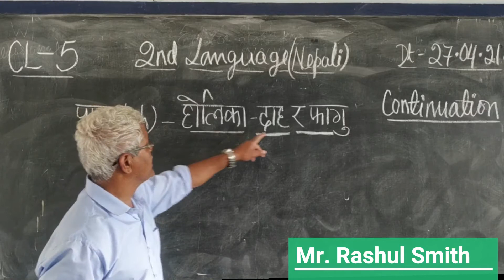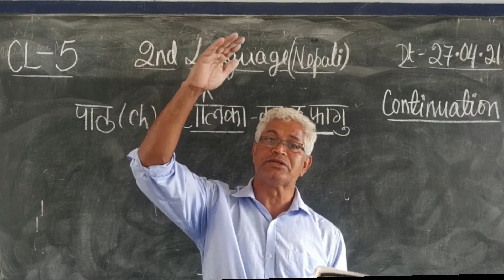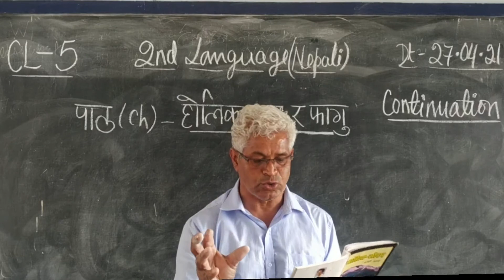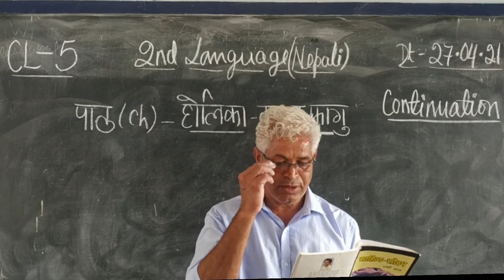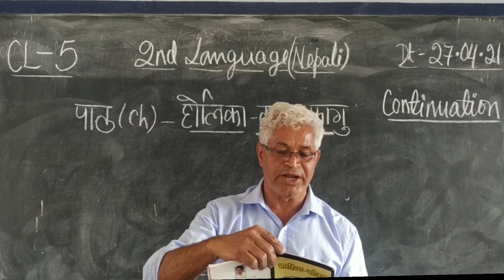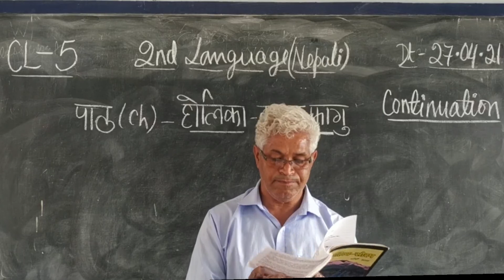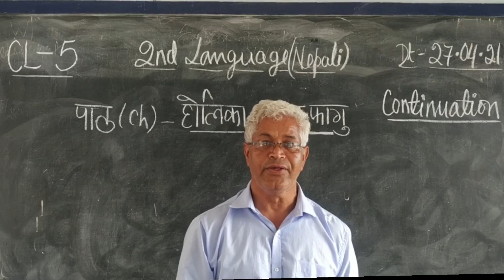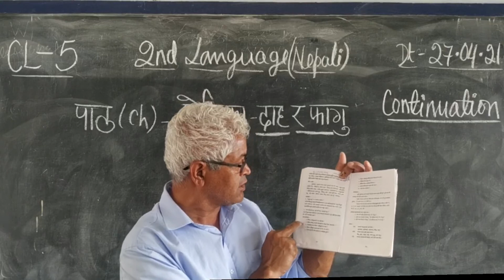Cl-V Nepali (2nd Lang)